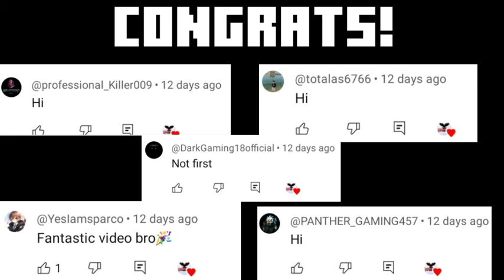Top 3 Best Public ❤Lifesteal Smp For Minecraft PE 1.20+ | Java+Pe | 🔥24/7🔥 | Minecraft 1.20+ Servers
Some tags for views :-

Best lifesteal server for minecraft pocket edition

Best survival server for minecraft pe

Best survival smp for minecraft java 1.20

Minecraft pe survival server for 1.20

Minecraft best lifesteal smp

Minecraft best lifesteal server

Minecraft pe server

Minecraft survival amp

Minecraft pe cracked version

Top 3 public smp for minecraft pe

Top 3 public server for minecraft pe

Minecraft pe public server

Minecraft pe public smp

Crystal SMP Best Public Smp For Minecraft pocket edition

best survival smp for mcpe new public smp for Minecraft PE + Java

New Public Smp for mcpe 1.20

Public smp for Minecraft pe always online best 24/7

Online Public Smp For Mcpe Always online

Public Smp For Minecraft pocket edition Crystal SMP IP &PORT public smp for java 24/7 public smp minecraft pe public smp for mcpe minecraft smp ip and port survival minecraft bedrock server ip and port 1.19 kaminaz SMP gameplay

how to join herobrine smp server in crafting and building

minecraft smp servers to join bedrock and java crafting and building SMP server

new public SMP gameplay

mcpe smp server 1.20

crafting and building server

minecraft server

public smp server minecraft new public smp server

new minecraft public smp server join now | public

smp server minecraft pe 1.19

public smp

public smp server minecraft bedrock and java server

survival minecraft pe 1.20

mene smn server 1 20

New public smp for java and bedrock

Minecraft

Minecraft pe server

Minecraft pe cracked 1.20 server